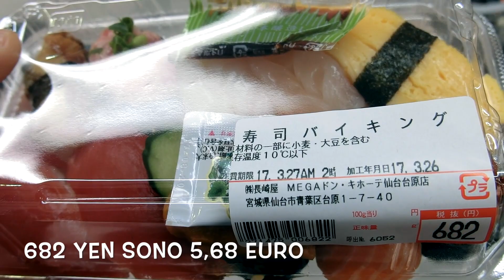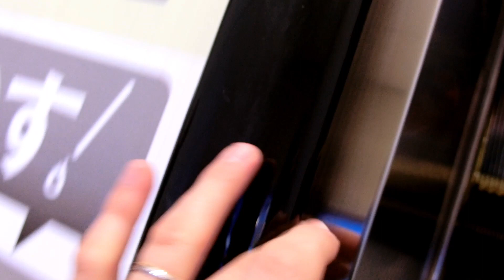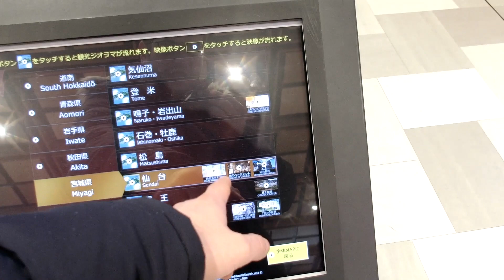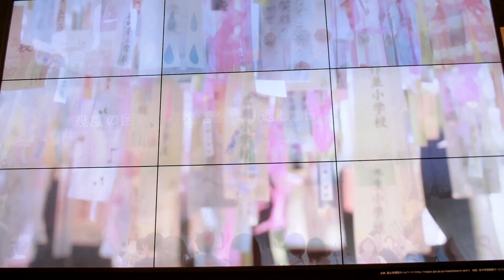IL GIAPPONE È DAVVERO STRANO? - ONE DAY IN MY LIFE #9